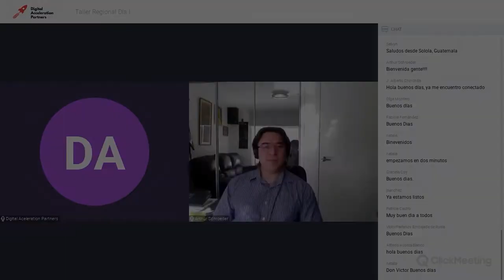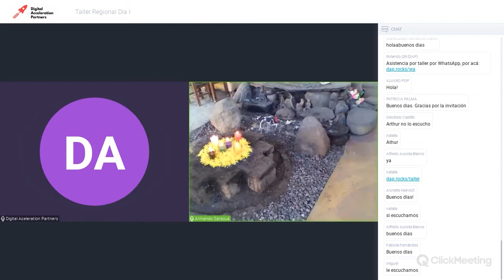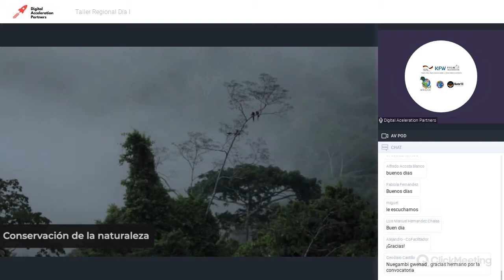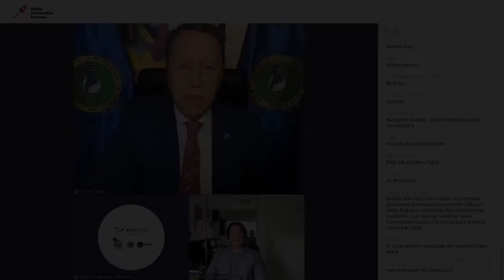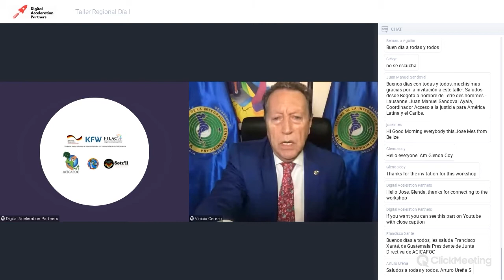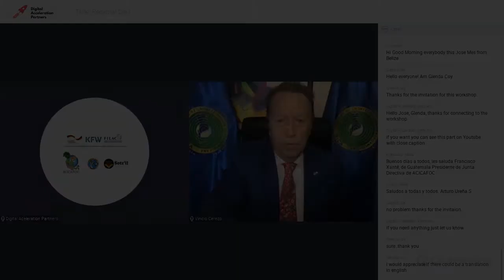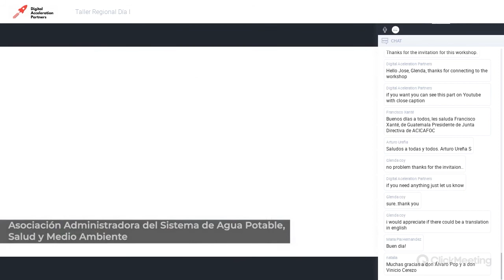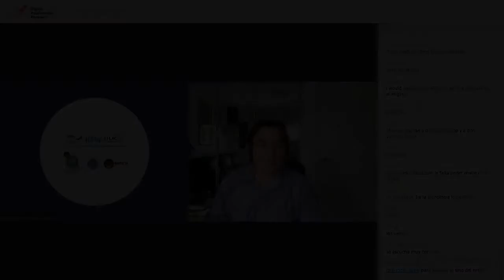Taller de intercambio de experiencias exitosas PMRN ( Inauguración Día I )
El Programa Manejo Integrado de Recursos Naturales (PMRN), desarrolló primer taller virtual, abriendo las alternativas a una nueva forma de llegar a las comunidades regionales y acercarlas para intercambiar conocimientos.